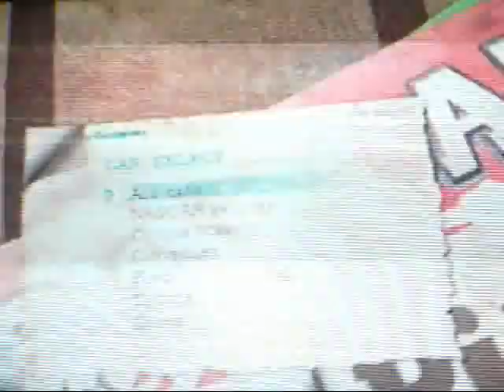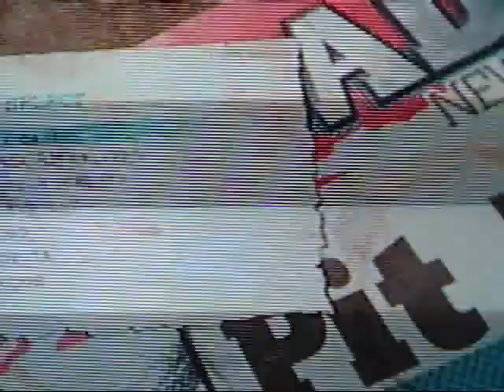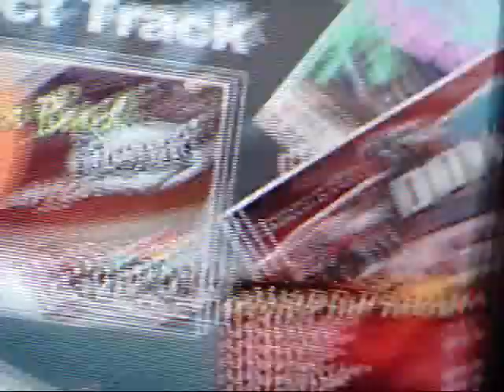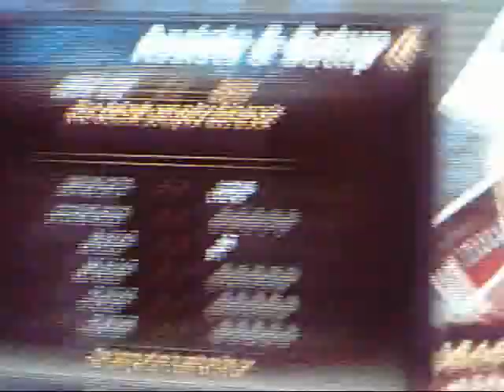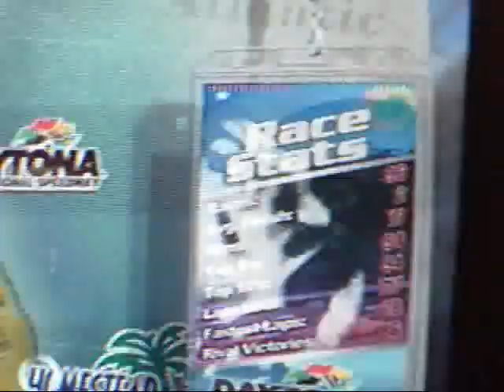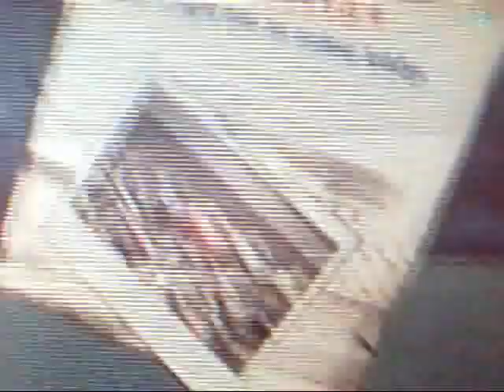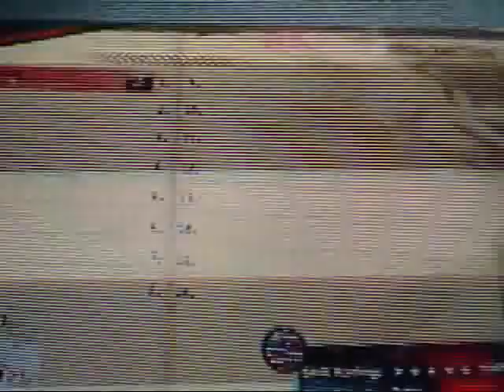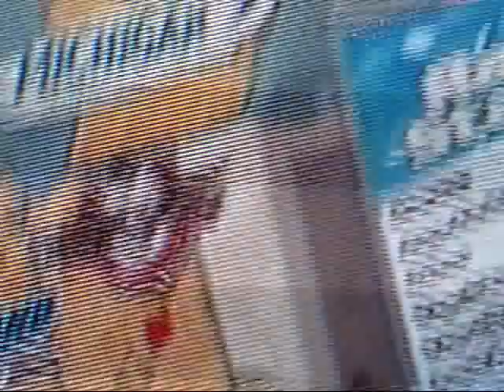rating on nascar 2011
rating on nascar i give it about a 7 and a seek peak  of this game